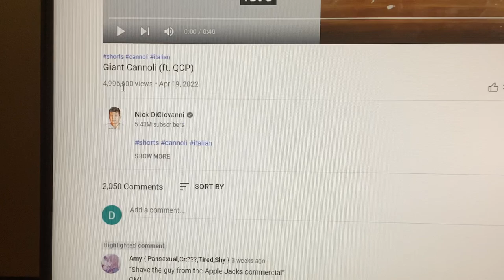Oh my god, the video is about to reach five million views!